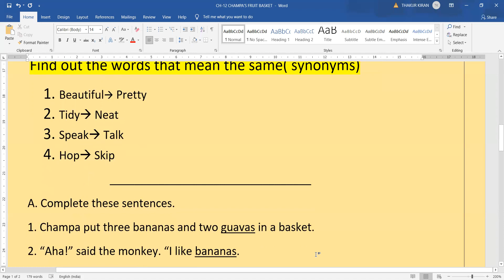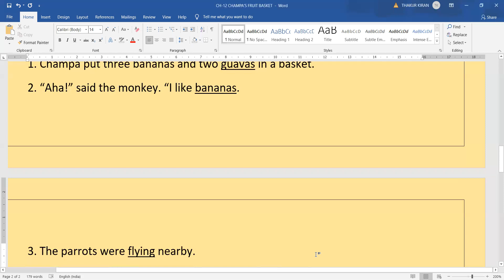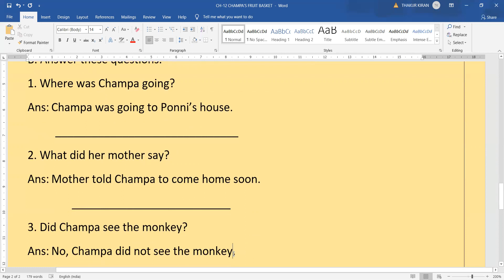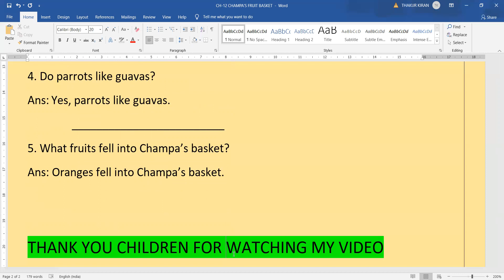CH-12 CHAMPA'S FRUIT BASKET(EXERCISES) BY KIRAN THAKUR (CLASS-1)